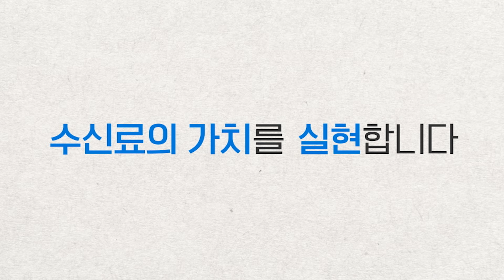2024 WASBE 세계관악컨퍼런스 경기도 광주 축하 공연 🎤 K-MUSIC 페스티벌 -한혜진 '너는 내 남자' 20240714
2년에 한 번씩 열리는 관악계 올림픽  "WASBE 세계관악컨퍼런스 "
대한민국 관악의 성장을 축하하고 기념하기 위한 대한민국 최정상급 🎤 뮤지션들의 콘서트

☑️ DATE : 2024년 07월 14일 일요일  PM 7:30~
                   Sunday, July, 14, 2024.  7:30 PM ~  (KST)

📌 MC
  MC배

📌 ARTIST
STAYC(스테이씨), 골든차일드(Golden Child),권은비(KWON EUNBI),정동하(Jung Dongha),이무진(Lee Mujin),알리(ALi),진성(Jin Sung),한혜진(Han Hyejin)